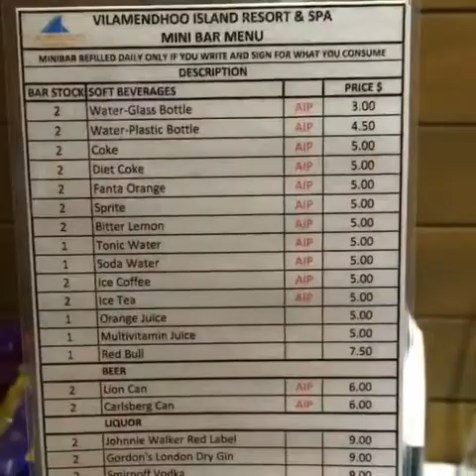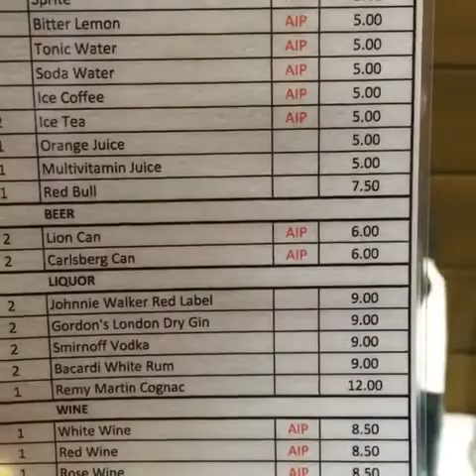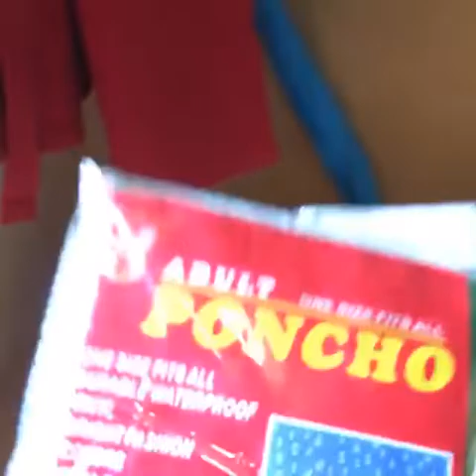Vilamendhoo Island Resort & Spa Maldives - Water Villa || How To Book Cheapest? (in description)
Island Resort & Spa Maldives - Water Villa
- Agoda.com(best price):

Use the above link to get back 5% after your stay is completed
- HOW TO BOOK CHEAPEST RESORT IN MALDIVES
Sometimes we are fooled by the promotional images of the hotel. So the "Hotel Real View" channel helps you see the real image in hotel rooms in the world and book a good hotel.

15 years ago, booking last minute was the way to go for a good deal. However with revenue management, hotels estimate how many rooms they will sell to the lowest rates, and they normally are sold to the earliest bookers.

There are 3 ways to book:

1. Direct contact to the resort, it may take up to 1 or 2 days to respond. This will help you to know the package of the resort. But I see the price is higher than website agency about 30% and you must deposit.

2. Via local tour agency. They show you some packages to choose or you can make a request, they will show you the price of your request. Sometime, they have good deal but you must deposit. I’m not sure that is safe, I still must contact the hotel to make sure it is their agency

3. Through online booking websites like booking, agoda, expedia… I think it is the cheapest. You should book right when you know your vacation time. Don’t worry, you don’t have to pay immediately and easily cancel 7 days before check in. With my experience, You should book room 3 -5 months in advance and agoda has best price. Book first and cancel when you see better deal.
Book now
- Agoda.com(best price):

Use the above link to get back 5% after your stay is completed5% after your stay is completed. Since most of the hotels have free cancellation policy for 7 days prior to arrival date, it's very easy to cancel your bookings.
Please help us get 1000 subscribes

- That helps us stay active.